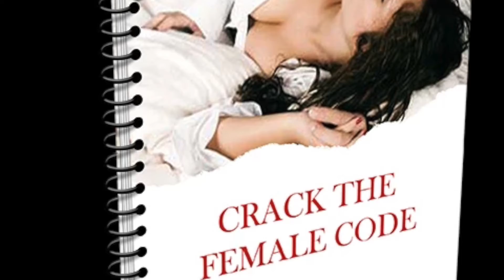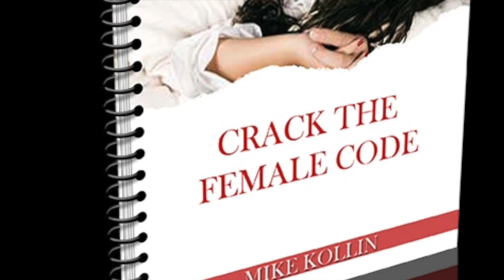About Mike Kollin Creation of Crack the Female Code | Dating Coach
Powerful New Discoveries put the Power in your Hands, Makes her Happy and Melts Her Heart! ❤️

From Dating to Relationship coaching this Works!
Meet the girl of your dreams!